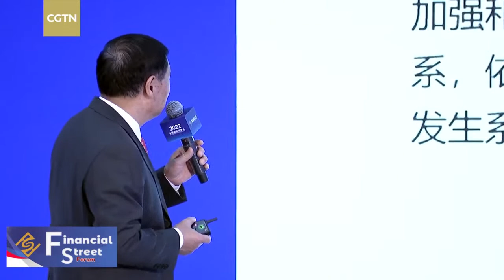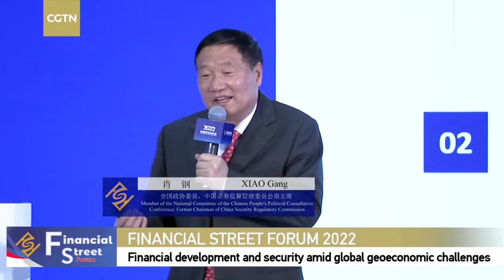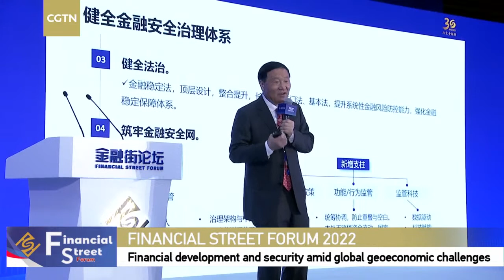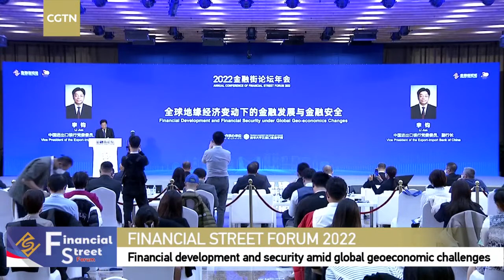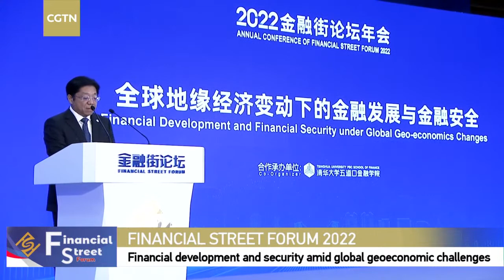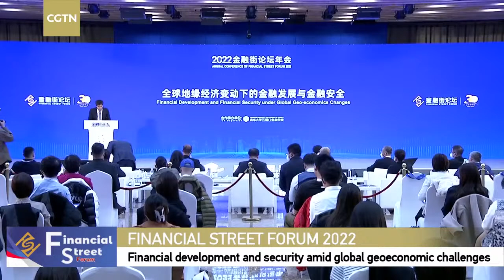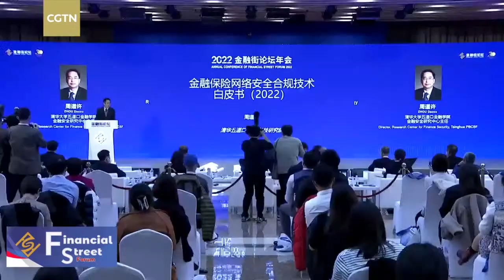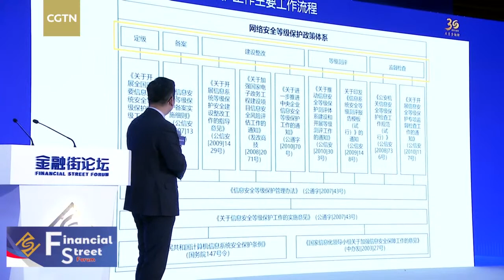Live: Financial development and security amid global geoeconomic challenges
The current complex and volatile global political and geoeconomic situation poses multiple challenges to international financial development and security. The 2022 Financial Street Forum, which opens on Monday in Beijing, focuses on how financial development and security can better serve China's domestic-international dual circulation amid global uncertainty.